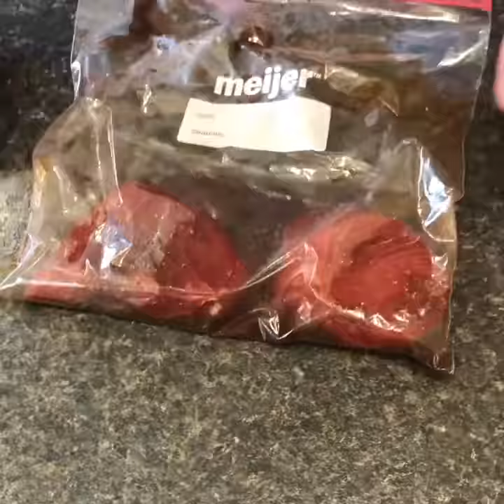Marinated Tuna Recipe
Video showing how to make marinated Tuna using frozen fish from the Grand Rapids Fishery